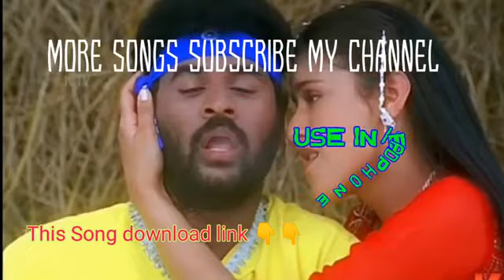Vaadi Vaadi Nattukatta || 8D Song Effect|| (Use headphones)🎧😍🎧